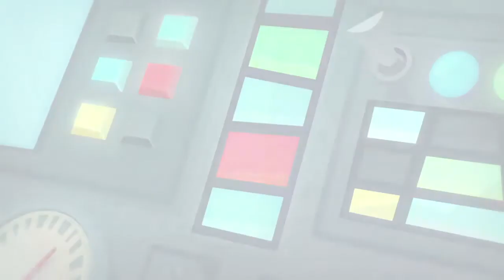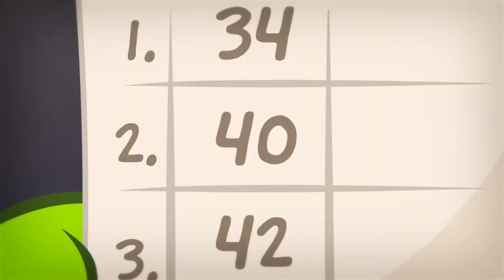Om Nom Stories | Cheesecake Cinta | Kartun untuk Kanak kanak | Om Nom Malay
Om Nom dan Nibble Nom tahu peningkatan tenaga yang sempurna untuk Puan Doggins. Tidak ada yang serupa dengan keju lezat yang penuh dengan kalsium dan protein untuk tenaga dan kekuatan tambahan! Sayang sekali orang lain mempunyai rancangan untuk itu! Adakah tukang masak kita berjaya menangkap pencuri kecil itu? Adakah Om Nom akan berjaya menyampaikan kek keju cinta itu? Tonton video untuk mengetahui!